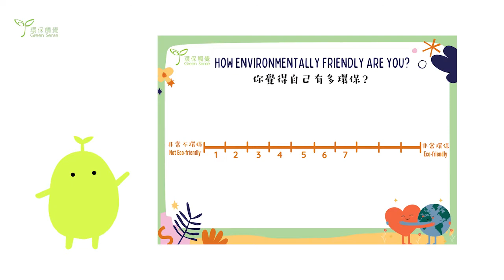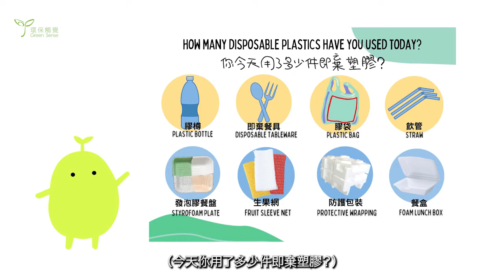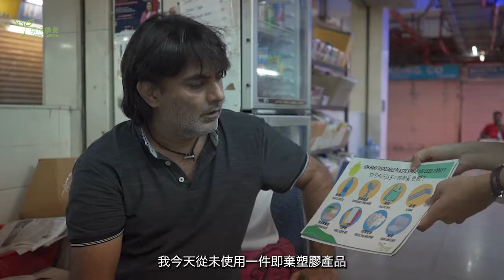【油尖旺環保樂融融2021：研究調查】Green Living Union in YTM 2021 - Background research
是次調查研究於2021年7月進行。為了解少數族裔對於實行綠色生活的意識、取態、 行爲習慣及難處；針對上述情況，8月至9月份的「環保大使訓練」將增強少數族裔環保認知，裝備參加者的環保知識，繼而於9月中旬起進一步在社群中成為環保大使，推廣綠色生活資訊。